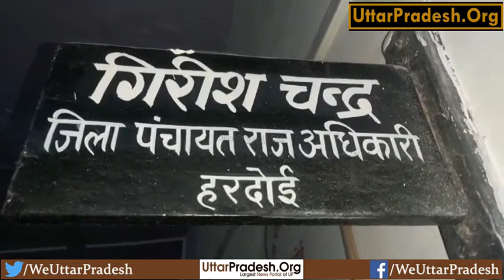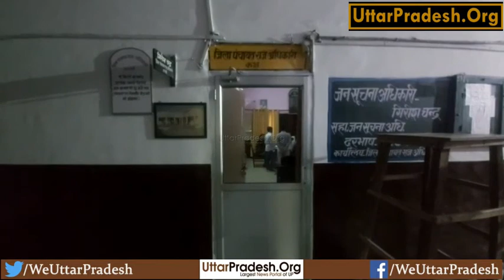यूक्रेन से घर पहुंची प्रधान वैशाली यादव-वैशाली यादव सांडी विकास खण्ड के तेरा पुरसौली की है प्रधान।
स्लग-यूक्रेन से घर पहुंची प्रधान वैशाली यादव
-वैशाली यादव सांडी विकास खण्ड के तेरा पुरसौली की है प्रधान
-यूक्रेन में कर रही है मेडिकल की कर रही है पढ़ाई
-वैशाली यादव ने कहाकि ट्रोलरों ने बेवजह किया ट्रोल
-कहाकि सरकार का भी नारा है बेटी बचाओ बेटी पढ़ाओ,जब बेटी पढ़ रही तो ऑब्जेक्शन क्यों
-मेडिकल छात्रा के पिता ने कहाकि भाजपा के लोग बेवजह कर रहे बदनाम

एंकर-हरदोई के सांडी विकास खण्ड की तेरा पुरसौली की प्रधान और यूक्रेन में मेडिकल की पढ़ाई कर रही छात्रा वैशाली यादव आज घर पहुंच गई है।वैशाली यादव ने कहाकि वह सुरक्षित घर पहुंच गई है लेकिन ट्रोलरों ने उसको बेवजह काफी ट्रोल किया है जो नही करना चाहिए था।कहाकि जब सरकार बेटी बचाओ बेटी पढ़ाओ का नारा दे रही तो एक बेटी पढ़ रही तो हंगामा क्यों।वैशाली के पिता ने भी भाजपा नेताओं पर बेवजह बदनाम करने का आरोप लगाया है।

वीओ-1
वैशाली सांडी ब्लॉक के ग्राम तेरा पुरसौली की ग्राम प्रधान है। ग्राम प्रधान बनने के बाद यूक्रेन जाकर वैशाली मेडिकल की पढ़ाई कर रही थी और वैशाली रूस और यूक्रेन के युद्ध के बीच यूक्रेन में फंस गई थी। तब यह बात प्रशासनिक अधिकारियों के सामने आई थी कि वह ग्राम प्रधान होते हुए यूक्रेन से मेडिकल की पढ़ाई कर रही है। इधर, उसकी गैरहाजिरी में सांडी विकासखंड की ग्राम पंचायत तेरा पुरसौली में विकास कार्यों में धनराशि भी निकाली जा रही थी।इस मामले में डीपीआरओ ने एडीओ पंचायत गिरीश चंद्र को जांच कर आख्या उपलब्ध कराने के निर्देश दिए हैं।

वीओ-2
वैशाली यादव ने कहाकि वह सुरक्षित घर पहुंच गई है।उसने यूक्रेन में फंसे होने के दौरान मदद के लिए वीडियो जारी किया था जिसके बाद ट्रोलर उसको ट्रोल कर रहे थे जो गलत किया गया।कहाकि अगर पंचायत विभाग के अधिकारी उसको नोटिस देंगे तो वह जवाब देगी लेकिन गांव की जनता को उससे कोई शिकायत नही और नियमों के मुताबिक उसने काम किये है।कहाकि भारत सरकार भी नारा दे रही कि बेटी पढ़ाओ बेटी बचाओ और जब एक बेटी पढ़ रही तो फिर ऑब्जेक्शन क्यों।वैशाली यादव के पिता व पूर्व ब्लॉक प्रमुख महेंद्र यादव ने कहाकि वह एक बार ब्लाक प्रमुख एक बार जिला पंचायत सदस्य और उनकी पत्नी दो बार ब्लाक प्रमुख व दो बार मां प्रधान रह चुकी है अब उनकी बेटी प्रधान है और पंचायत राज के नियमों के तहत सभी काम किये गए है लेकिन हरदोई में भाजपा हार रही इसीलिए भाजपा के लोग बौखलाहट में उसकी बेटी को बदनाम कर रहे है।
विजुअल्स
बाइट-वैशाली यादव,मेडिकल छात्रा प्रधान
बाइट-महेंद्र सिंह यादव,वैशाली के पिता
बाइट-गिरीश चंद्र,डीपीआरओ हरदोई
रिपोर्ट: मनोज